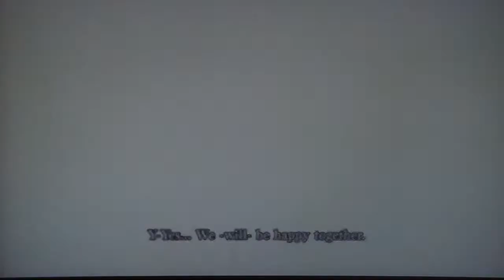RoAW Zero - After-game randomness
Includes some afterthoughts, bonus scenes, and other stuff.